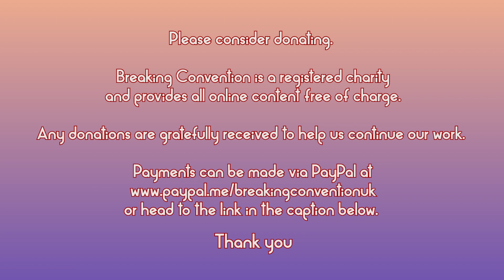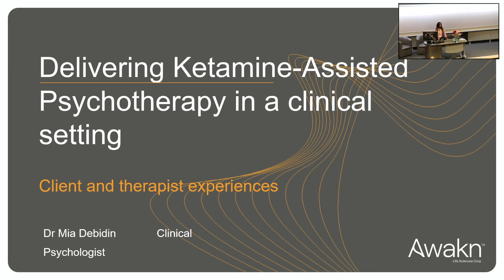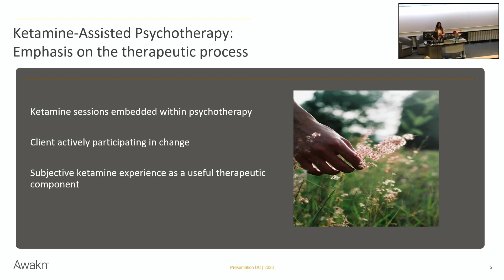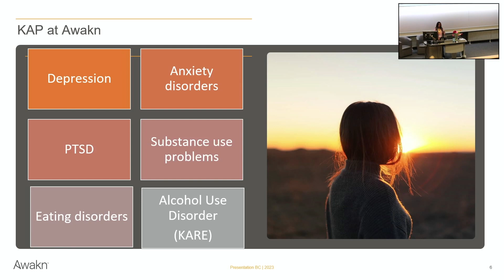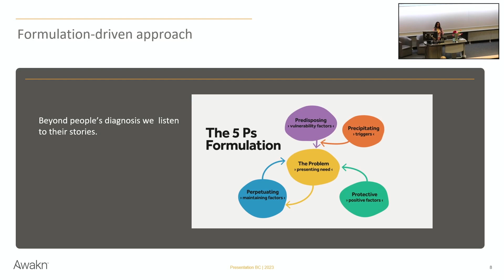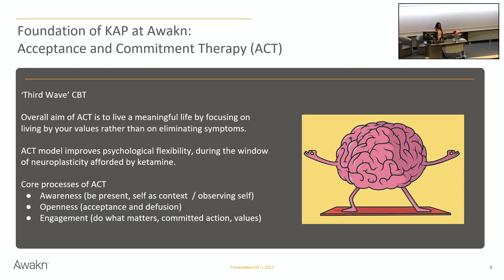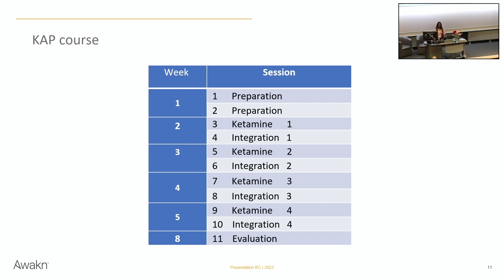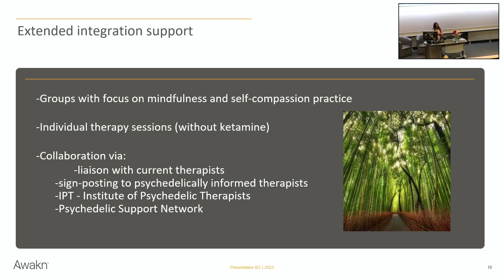Mia Debidin - Delivering Ketamine-Assisted Psychotherapy in a Clinical Setting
Using ketamine combined with acceptance and commitment therapy in individual treatment in the UK.

Mia will describe clinical perspectives on using ketamine combined with ACT to treat multiple mental health disorders in a private treatment setting in the UK.

BIOGRAPHY
Dr Mia Debidin, clinical psychologist, CBT somatic therapist and breathworker. Currently working at Awakn Clinic London and in NHS Complex Needs Service.